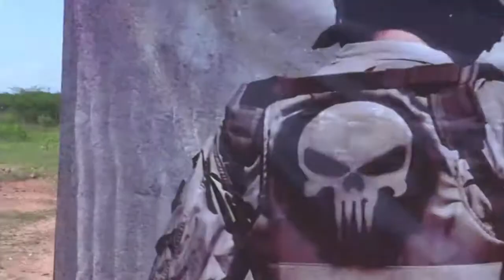SóDeH As aventuras de Jardeson Cavalcante na Paraíba [2]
O programa completo vai ao ar todos os sábados, 13 horas, pela TV Jangadeiro [Canal 12 / SBT / Ceará]. Mais conteúdo e contatos pelo